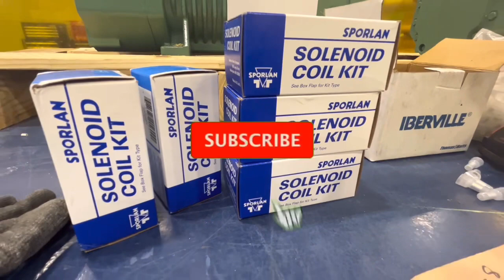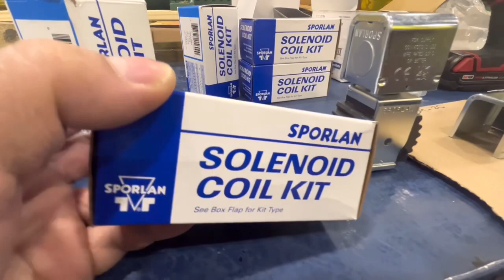ประกอบ โซเลอนอย / Prepare solenoids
Prepare solenoid